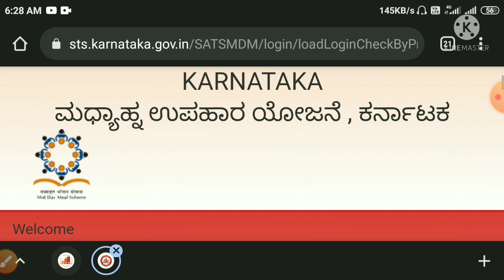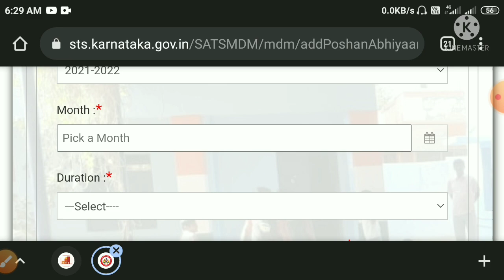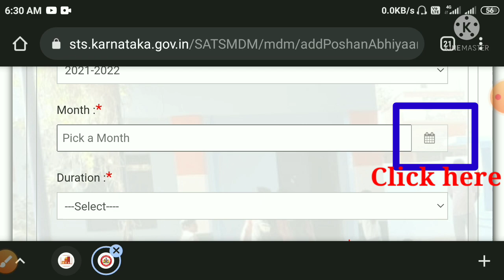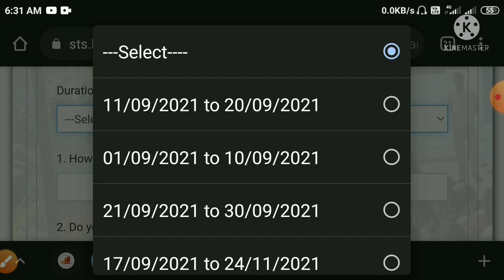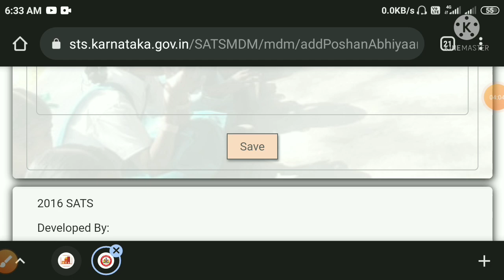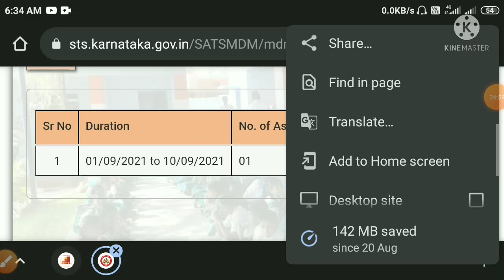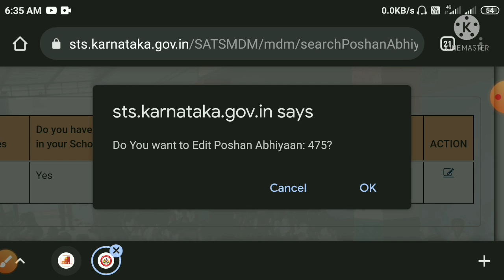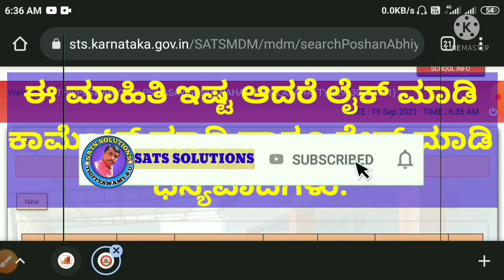PHOSHAN ABHIYAN ACTIVITIES ENTEY IN MDM KARNATAKA ಪೋಷಣಾ ಅಭಿಯಾನ ಮಾಹಿತಿ entry ಮಾಡುವ ವಿಧಾನ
Hai in this video explained about entry of poshana abhiyan activities in MDM Karnataka

Join SATS SOLUTIONS TELEGRAM GROUP